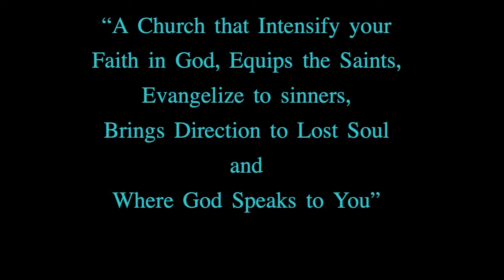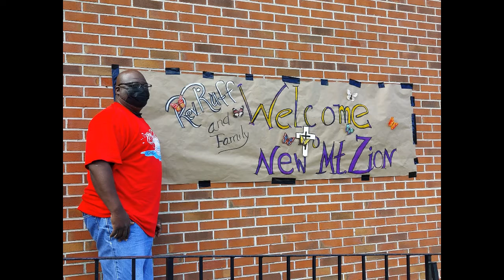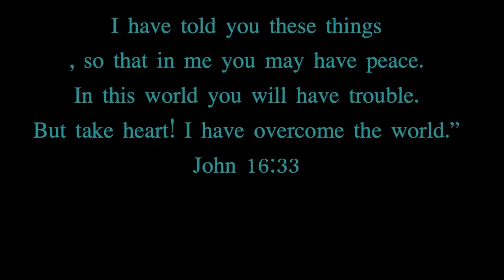Rev. Dr. K. Ruff Sermon 5-2-21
Rev. Dr. K. Ruff - Pastor
New Mt. Zion A.M.E Church